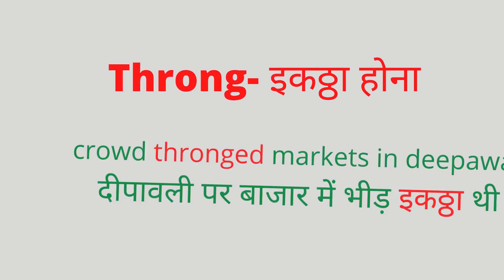Daily English words| vocabs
in this video 5 English words has been explained.